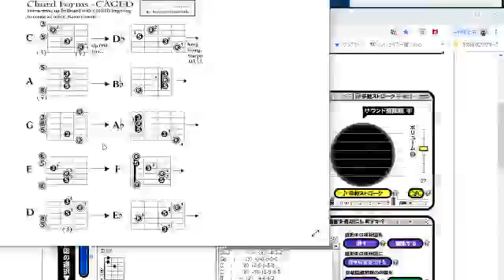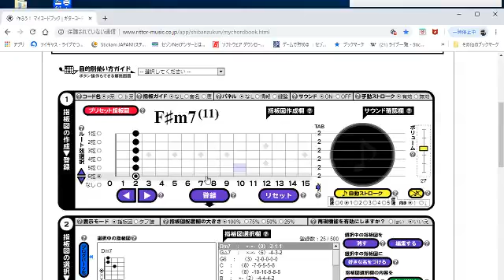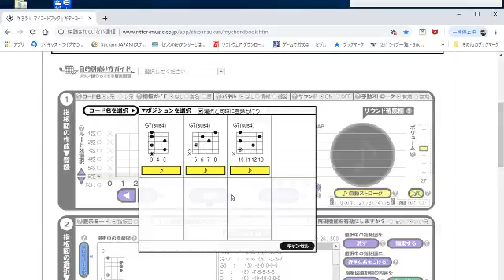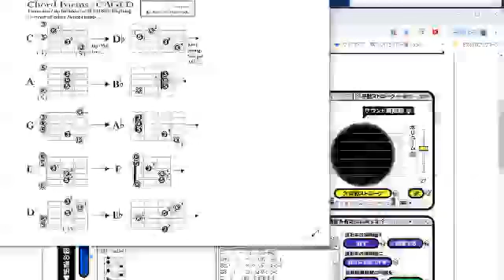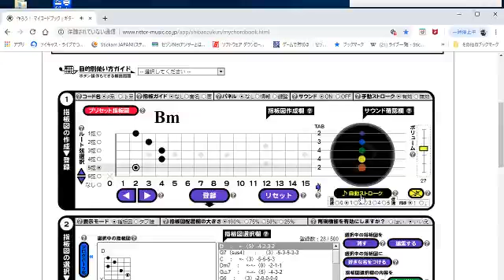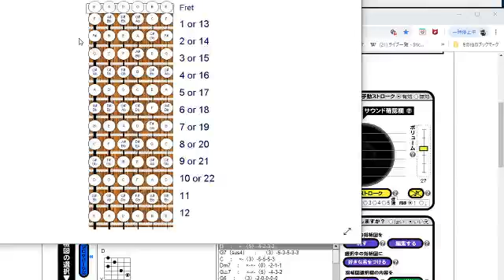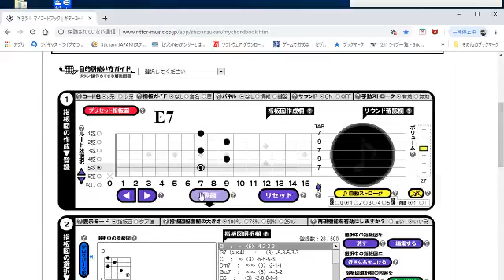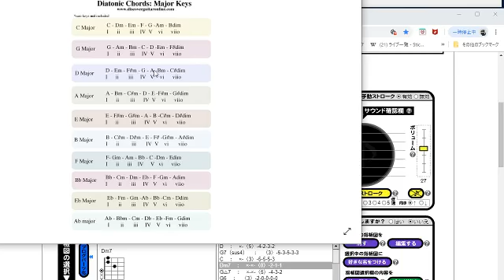[ツイキャス] 並行調とケイジドＣシステムの活用方法について (2019.03.23)